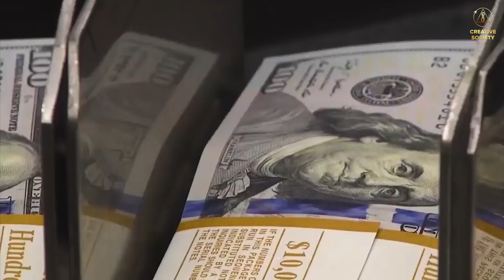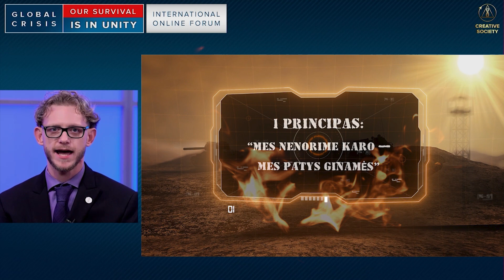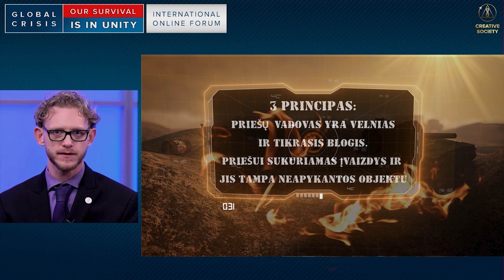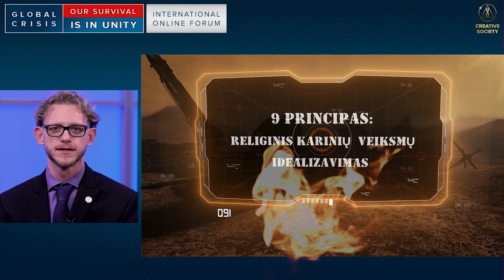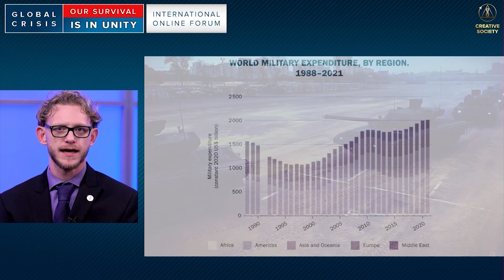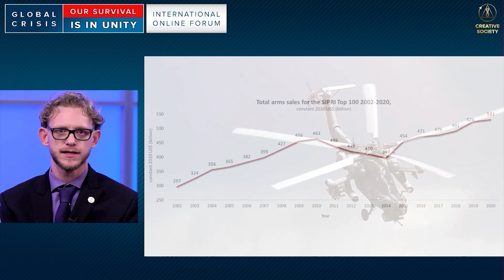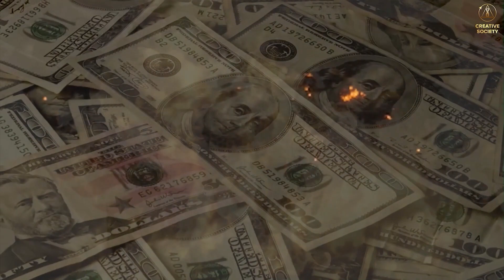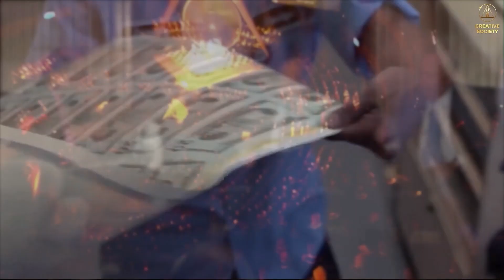Kas ir kaip „prekiauja“ k@ru?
Pirmą kartą šiuolaikinėje istorijoje šis klausimas buvo sistemingai išnagrinėtas tarptautiniame internetiniame forume "Pasaulinė krizė. Mūsų išgelbėjimas vienybėje", kuri įvyko 2022 m. lapkričio 12 d. savanorių iš daugiau nei 180 šalių dėka.

🔷️ Kas daugiausia naudos gauna iš karinių konfliktų?
🔷️ Kokios gudrybės nuo šumerų laikų naudojamos karinei agresijai pateisinti ir ką jie įtraukia, kad priverstų mus visus patikėti?
🔷️ Kokie yra hibridinio karo metodai?
🔷️ Ar pilkos sritys yra "raudoni mygtukai"?
🔷️ Kas iš tikrųjų dalyvauja slaptuose ginklų sandoriuose?
🔷️ Kiek magnetinio rezonanso aparatų verta viena sparnuotoji raketa?
🔷️ Kokia papildoma ginkluoto eskalavimo "nauda"?
🔷️ Kiek taikių dienų žmonija išgyveno nuo 1945 m.?

Masiškai skleidžiama ši unikali informacija gali pakeisti pasaulio įvykių eigą, darydama įtaką milijonų žmonių sprendimams ir išvadoms.

➡️ Visa tiesa apie žmonijos ateitį, papasakota tarptautiniame internetiniame forume "Pasaulinė krizė. Mūsų išsigelbėjimas vienybėje" 150 kalbų: